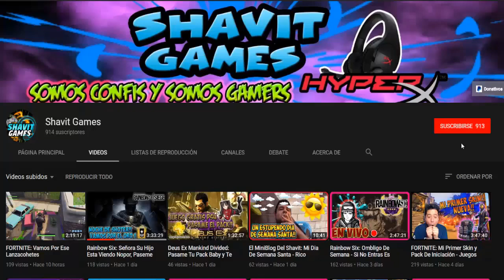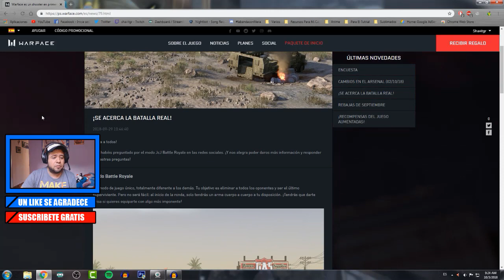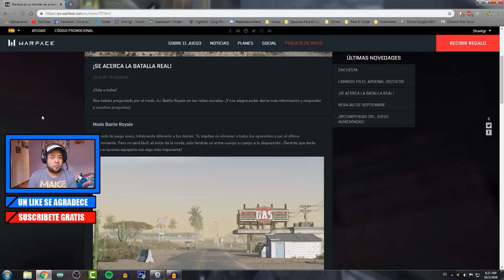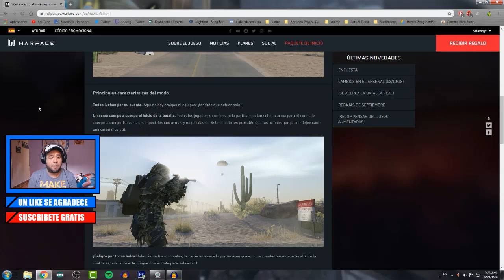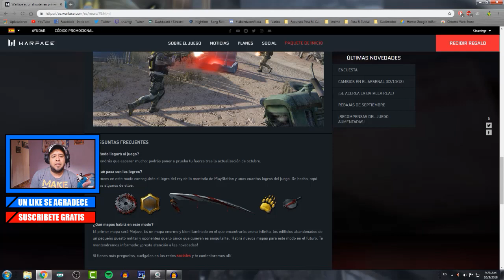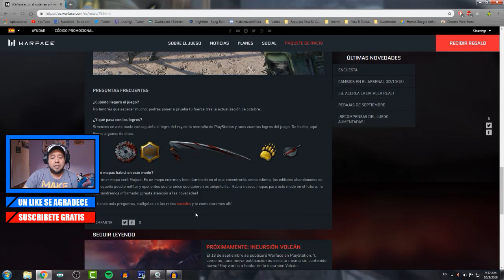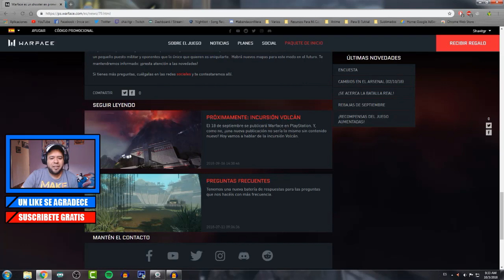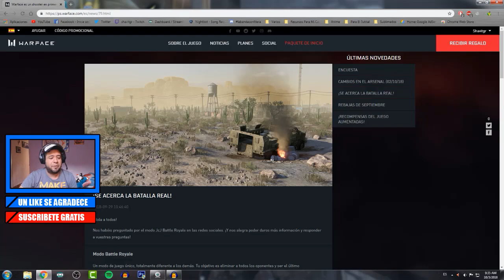Noticias WARFACE: Se Viene El Battle Royale En Este Mes